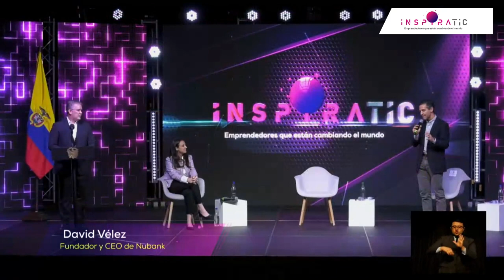Primera sesión InspiraTIC - 30 septiembre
Apertura primera sesión de InspiraTIC. Presidente de Colombia Iván Duque, Ministra TIC Karen Abudinen y David Vélez CEO de Nubank.